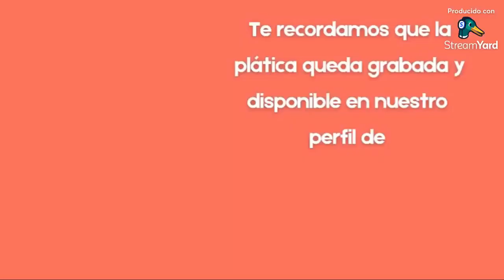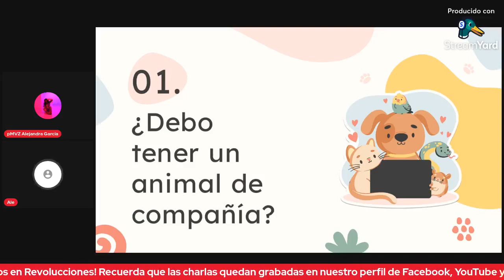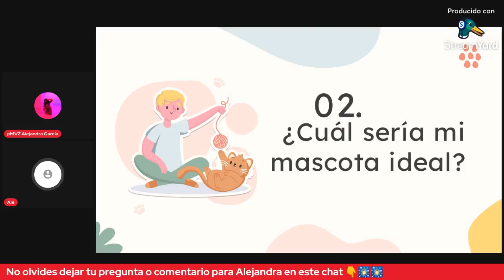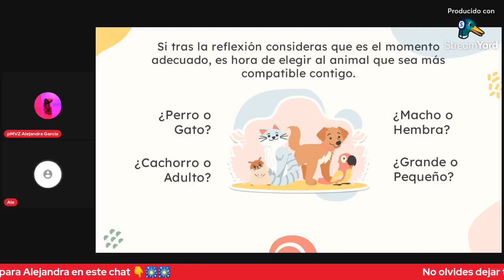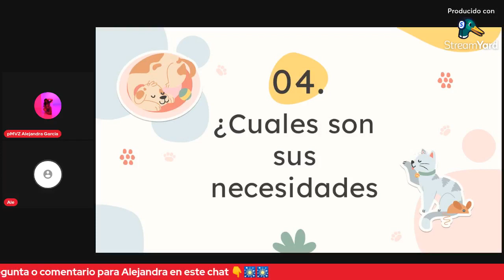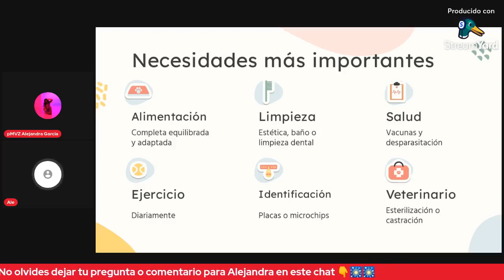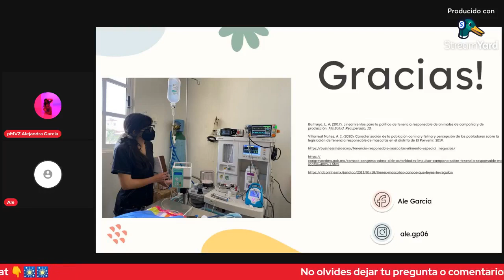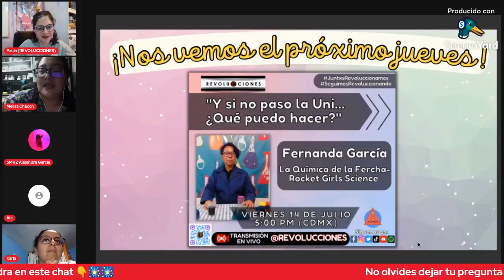"Tenencia responsable de mascotas" Por: Alejandra García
📌🐶🐱Hola revoluccionarixs! Este jueves, nos acompañó la pMVZ. Alejandra García Peralta para hablarnos sobre la “Tenencia Responsable de Mascotas” 🐶🐱🐭🔰La mayoría de nosotrxs tenemos mascotas que llegan a ganarse nuestro amor e incluso ser un miembro de la familia, pero ¿estamos siendo responsables al tenerlos? La tenencia responsable de mascotas es garantizar que los animales de compañía cuenten con de las condiciones indispensables para tener una vida sana, protegida y feliz, que su bienestar sea una prioridad y que cumplan con los cuidados necesarios para su desarrollo, además de tener una buena relación entre el animal y su dueño o dueña”*🐹🐰🐥
📌Si quieres conocer sobre este tema tan interesante, no te pierdas esta interesante charla EN NUESTRO PERFIL DE FACEBOOK Y YOUTUBE @REVOLUCCIONES 🔴
📌Recuerda que es una plática completamente GRATUITO, y puedes dejarnos tus dudas y/o comentarios No olvides conectarte y compartir nuestras publicaciones para difundir la información.